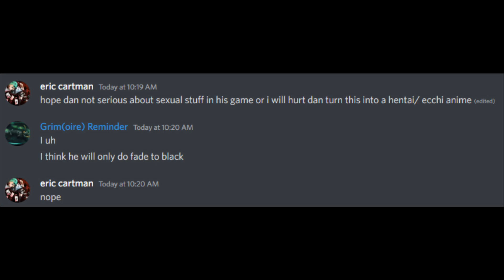The man who denies society itself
Narka being an absolute madlad as usual
this is also old chat logs but still banging today